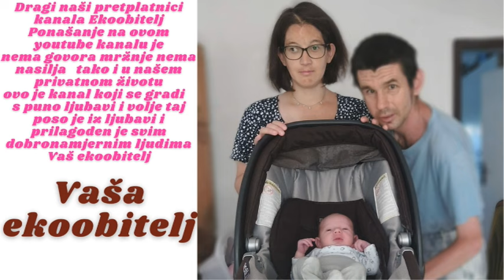Nastavljamo s starim stvarima čišćenje u zamahu +supruga vozi u reciklažno dvorište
Eto ima jako puno starih stvari koje je trebalo odavno koje je trebalo odvesti u naše drago reciklažno dvorište eto dragi ljudi iz reciklažnog su nam pomogli što su nam posudili kolica da to dovezemo a kuća do nas radi frku da bučimo i čistimo mjesto da su došli pomoć